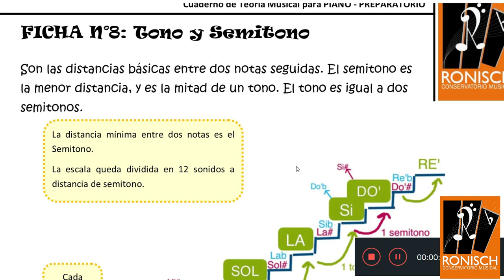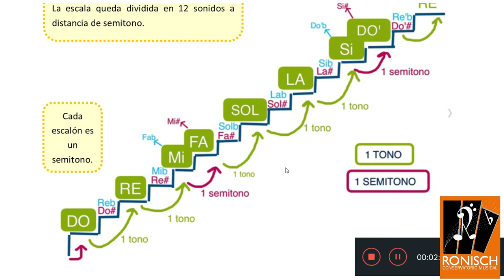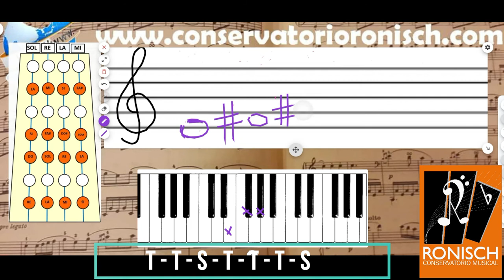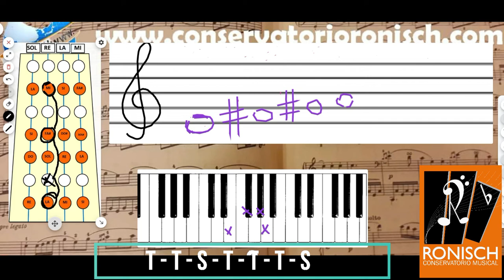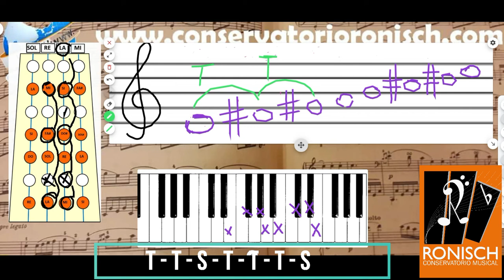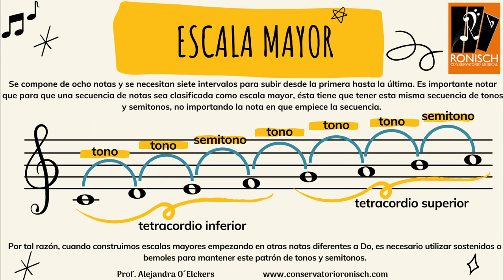Escalas Mayores [Clase Teoría Musical]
⭐️ Tono y Semitono
⭐️ Estructura de Escalas Mayores
⭐️ Construcción escala mayor en pentagrama/ tablatura violín /teclado
⭐️ Círculo de quintas

Te invito a suscribirte a mi canal :) y activar la campanita, para recibir la notificación cuando suba nuevo contenido, que estoy segura que te va a servir mucho para tus clases.

Te dejo mis listas de reproducción para que no te pierdas de nada: